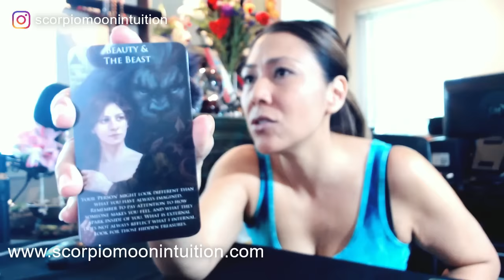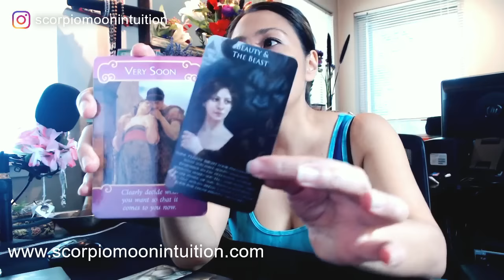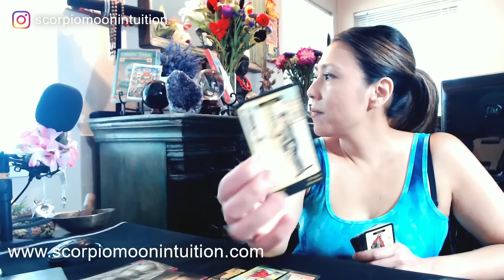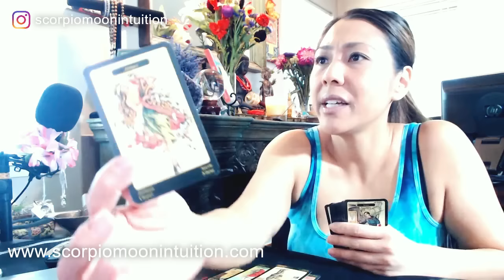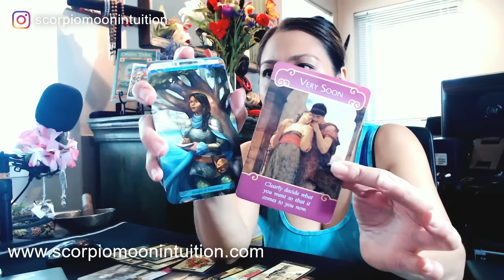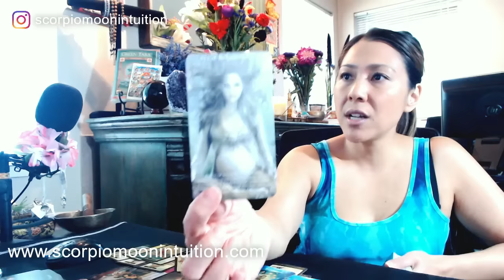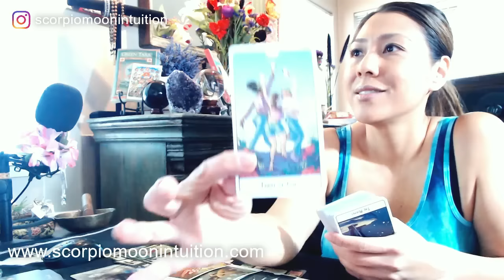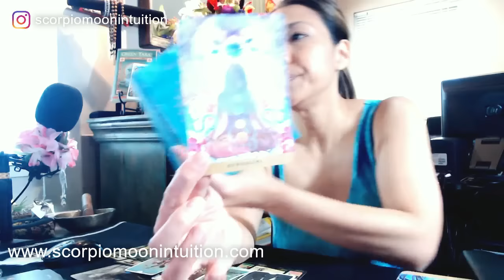🔥Twin Flame Love Reading🔥DM FINALLY SEES THE BEAUTY IN YOU, THE CONNECTION JUST GOT STRONGER 😜